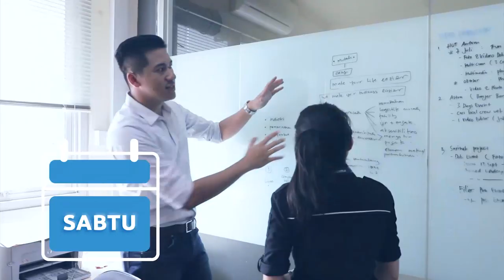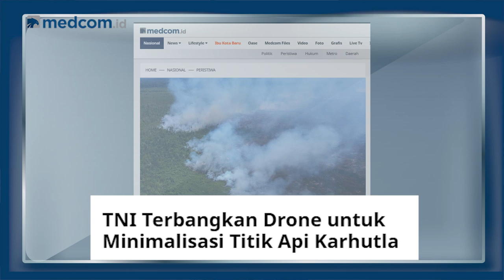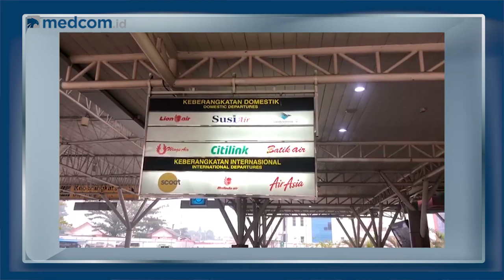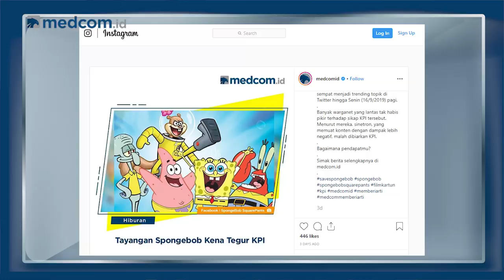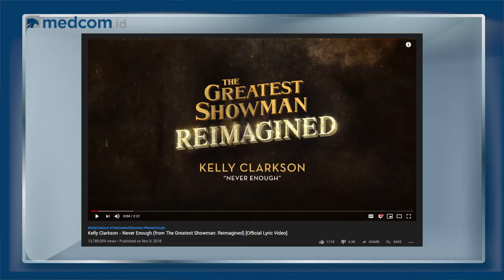Indonesia Darurat Asap Hingga Spongebob Ditegur KPI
Kebakaran hutan yang melanda Sumatera, Kalimantan dan sekitarnya hingga tayangan animasi Spongebob Squarepants ditegur KPI jadi perbincangan dalam SepekanTerakhir.

Simak ulasan berita-berita menarik dalam SepekanTerakhir setiap hari Jumat pukul 17.00 WIB hanya di YouTube, Facebook Medcom ID dan website medcom.id